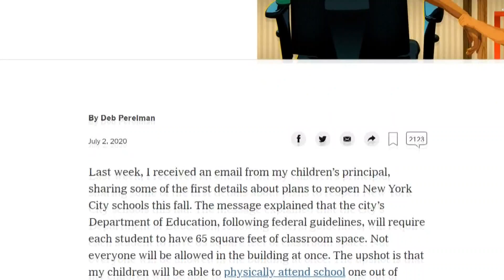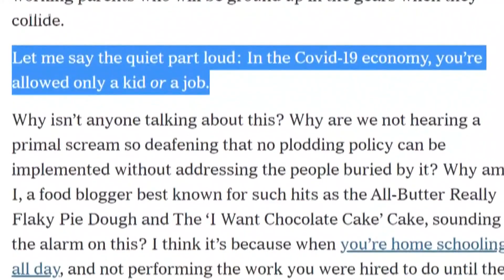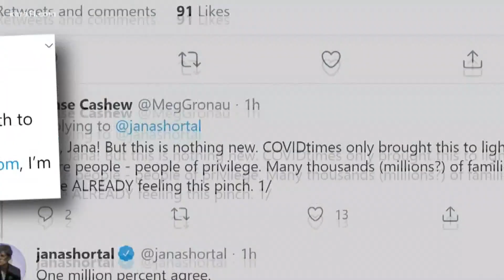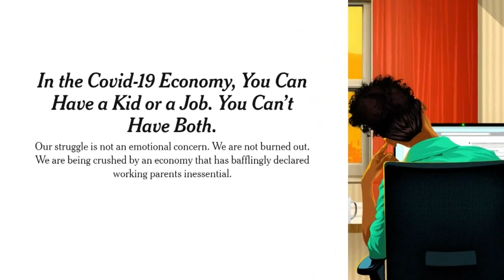Parenting and working full-time isn't adding up for many families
To parent, or to work?

That's the choice many are having to make when they are called back to work with no school in session and not many viable options for child care.